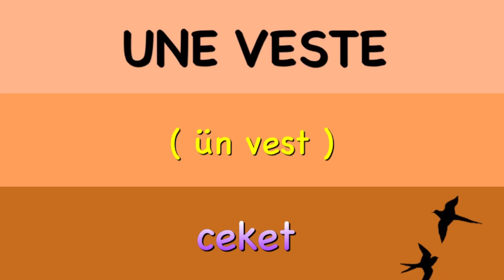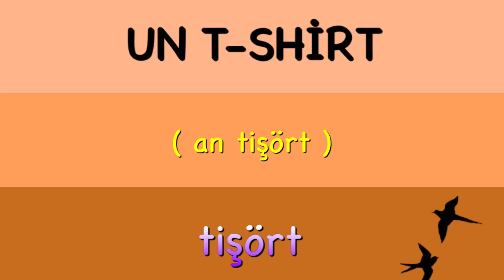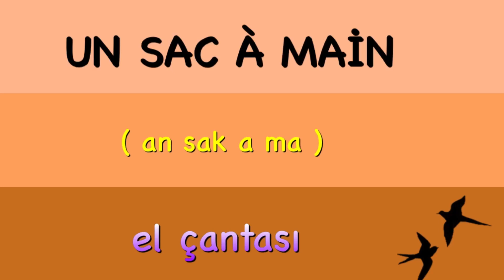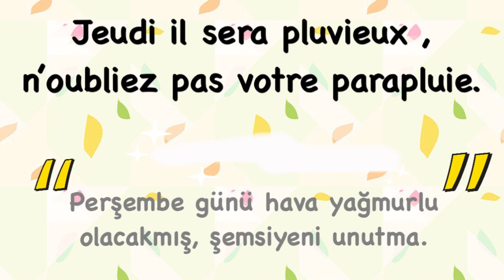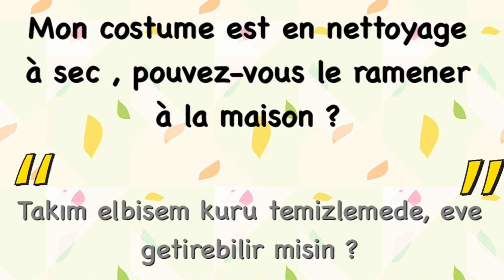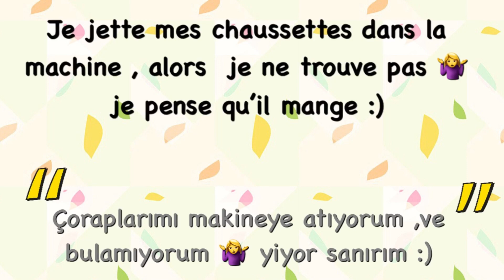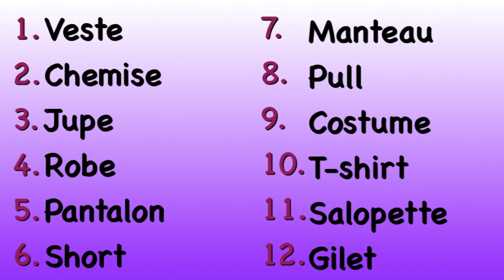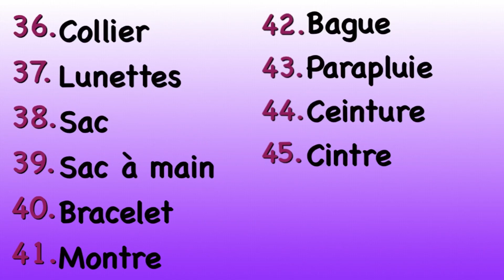KIYAFETLER GİYSİ İSİMLERİ / CÜMLE KURMA / les vêtements / french clothes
Fransızca giysilerin isimleri tanıtımı çalışma örneklemdirme ✔️